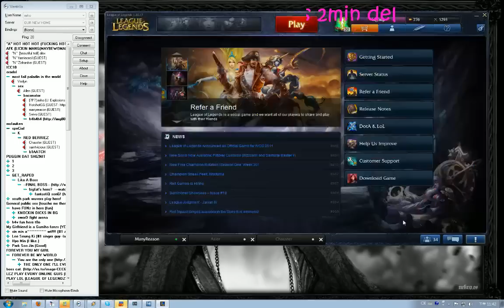LoL - Alistar 11 pt3 - Bigfatjiji